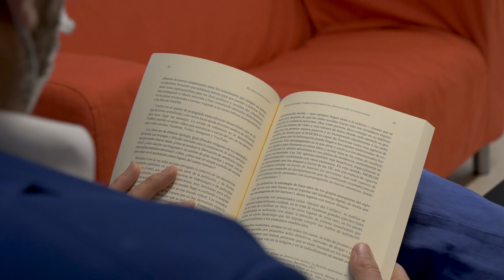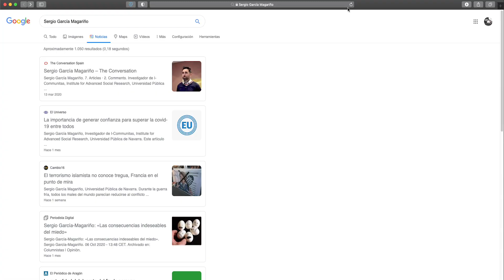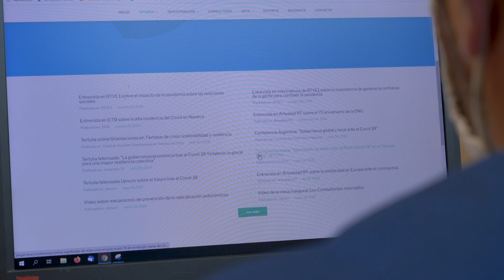Sergio García Magariño "La ciencia hace magia: convierte lo invisible en visible"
"La ciencia hace magia: convierte lo invisible en visible" es el título de este vídeo que forma parte de la Feria de Ciencia Virtual organizada por la Universidad Pública de Navarra con motivo de la Noche Europea de los Investigadores e Investigadoras 2020, en colaboración con el Grupo 9 Universidades. El vídeo ha sido elaborado por:

- Sergio García Magariño. Investigador doctor. Área de Sociología. Departamento de Sociología y Trabajo Social. I-Communitas (Institute for Advanced Social Research) UPNA

Se trata de una actividad financiada por el proyecto 954912 - S-TEAM - H2020-MSCA-NIGHT-2020.